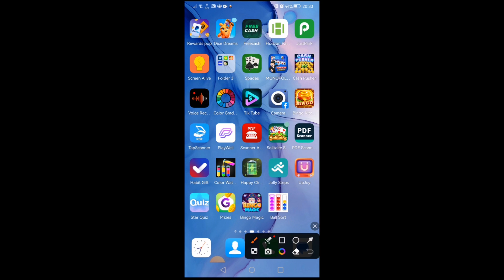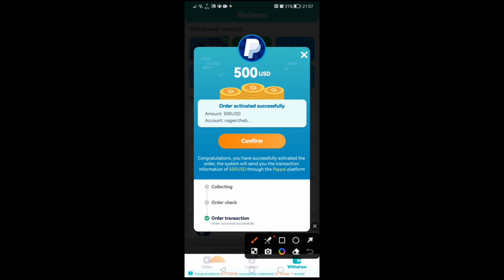Tik Tube Real Or Fake? | Is It Paying? | Full Review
In this video, we dive deep into the popular Tik Tube App and answer the burning question: Is it paying? Join us as we provide an in-depth review of the Tik Tube App, exploring its features, functionality, and most importantly, its legitimacy. We'll unveil whether Tik Tube is a scam or a genuine platform to make money online. Discover how to use Tik Tube with our helpful tutorial and learn how to cash out your earnings. We also present you with real payment proof to validate the app's authenticity. This video is a must-watch! Don't fall for online scams.